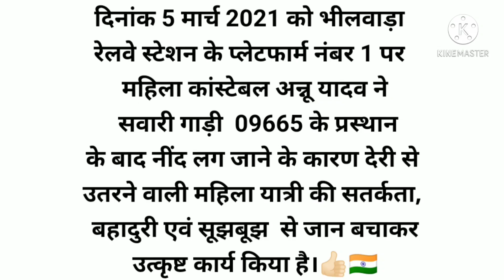ट्रेन से गिरने वाली महीला को कैसे बचाया महिला कॉन्स्टेबल ने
Jai Hind Friends I am Prem Kumar your friend You are watching
    RAIL KA AADMI YouTube channel

               Thank you guys so much for joining the railway man family

      Thank you very much for coming to the channel and watching the video.

After watching the video please write a comment on how much you like this video.